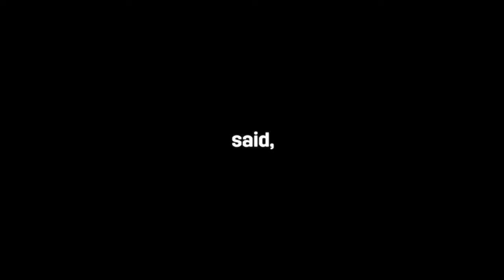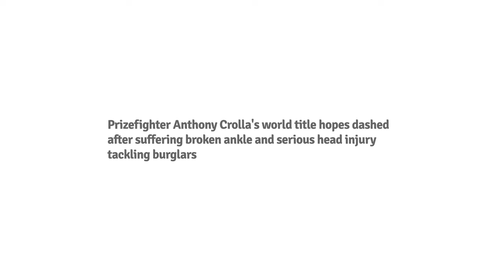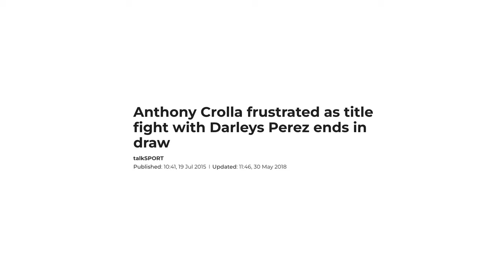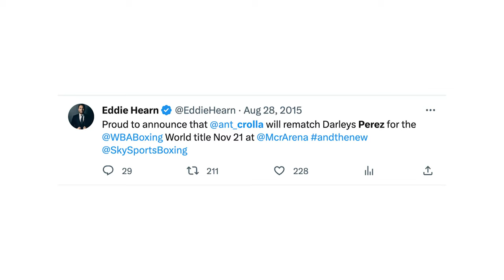A Dream Achieved ep2: Anthony Crolla's Traumatic Build Up To World Title Glory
Listen to the full episode, search The Matchroom Boxing Podcast on your streaming platform

In the second episode of our new pod 'A Dream Achieved' - Anthony Crolla revisits the events surrounding his World Title win over Darleys Perez. From the big wins over Gavin Rees, Stephen Foster Jr and John Murray to the well documentary attack which left him hospitalised weeks before a planned shot at Richar Abril's World Title to the recovery and eventual crowning moment in Manchester.